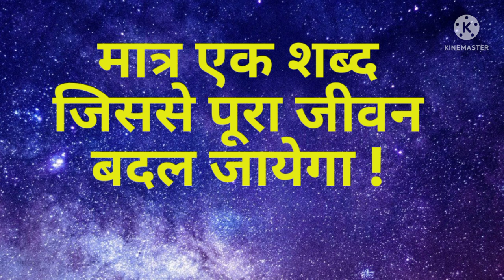मात्र एक शब्द जो पूरा जीवन बदलने की ताकत रखता है!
by using of this single word you can change your life. in your life miracles will come and you can affirmation of your all wish. law of attraction techniques having very important place of this wotd